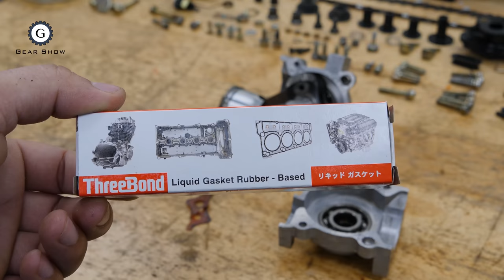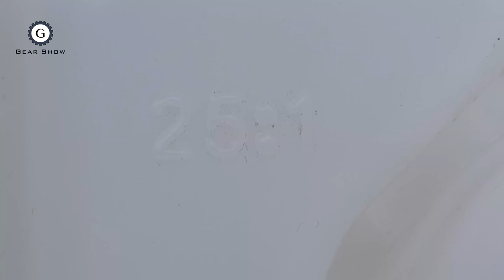2-Stroke Engine Chainsaw Restoration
I am happy to receive feedback, suggestions to improve myself.
*** I still keep some parts, I want to help the world environment ***
Thank you very much for your likes, comments, and subscription!
Gear Show